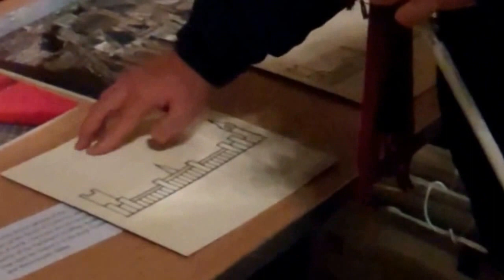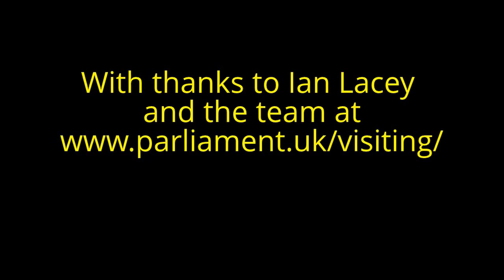Tactile Tour of the Houses of Parliament - November 2013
On the evening of Friday 22nd November 2013, I joined a tactile tour of the Houses of Parliament. This is made available free-of-charge to someone with a sight loss. This short video shows Westminster Hall, the only part of the tour where filming is permitted. A number of models and reliefs of the Parliament buildings and the architecture are available to touch, and visitors with a sight loss are also permitted to touch items otherwise out of bounds to the public. In this film you will see Gary O'Donoghue who is an English journalist, currently working for the BBC, exploring a 3D model of the buildings. You can also hear some of the familiar sounds associated with the Palace of Westminster. There is so much more I could tell you about the tour, but rather than give away any surprises - of which there are a few, suffice it to say it was entertaining; informative and interesting. Thanks to all of the staff for offering such a great experience!

Although I have included subtitles I have not been able to audio-describe, so I can tell you the film begins with an image of the House of Commons; an internal view of Westminster Hall; it shows some architectural model pieces being handled; hands exploring a relief image of the Palace of Westminster; a larger tactile wooden model with Braille information being explored by one of the visitors on the tour - with his commentary. There are several sounds that are played after this. The first is of the chiming of the bells of Westminster - with their well-known tune punctuated at the end by Big Ben; a few words about the tour, followed by the sound of the Division Bell, and finishes with an image of the House of Lords.